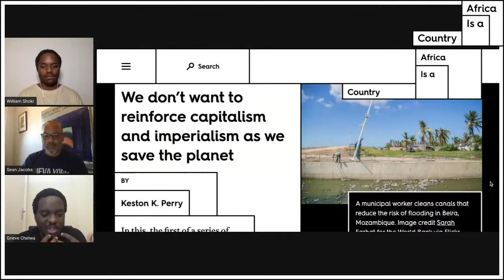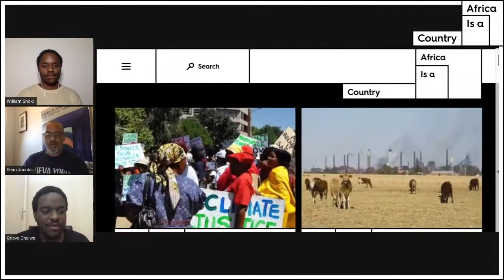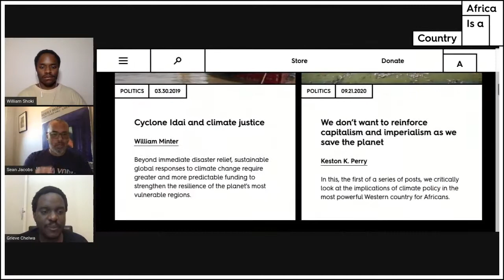On Climate Politics with Grieve Chelwa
Grieve Chelwa, AIAC contributing editor, economist and faculty member at the University of Cape Town's Graduate School of Business, heads up a new series called Climate Politics, a project to shift global narratives around climate justice.

The series of posts by experts and activists, along with a documentary film, will focus on climate justice, tax justice and extractives in African spaces. Its aim, to galvanize popular pressure for reform toward lasting political change as well as to amplify the voices of Africans on the frontlines of struggles around climate and tax justice.

The climate media project is generously funded by the Africa Regional Office of Open Society Foundations.